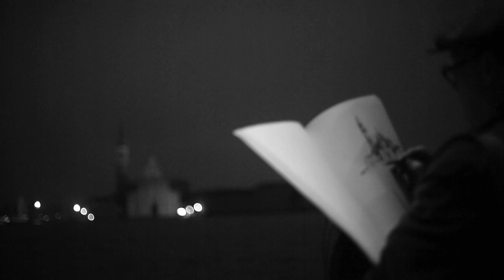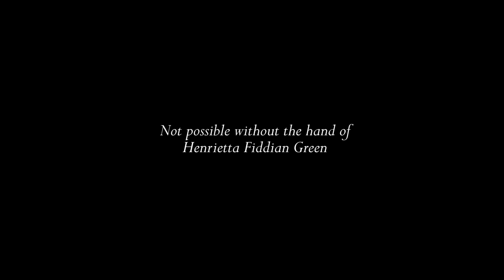Nic Fiddian Green in Venice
Nic Fiddian Green exhibition at Madonna dell'Orto Show 1st May - 30th July 2019
'Seven Days Walking' by Ludovico Einaudi